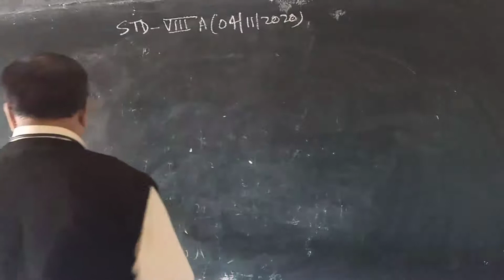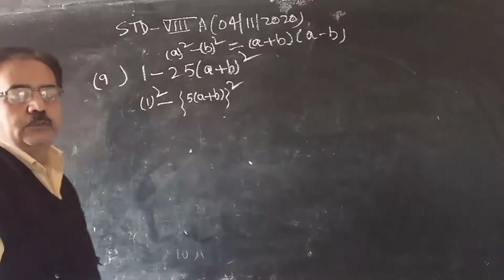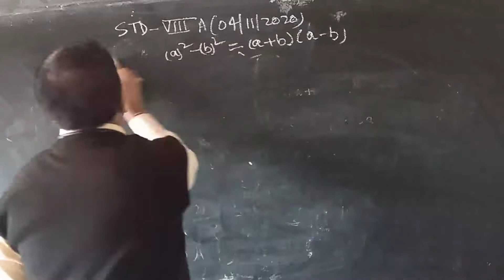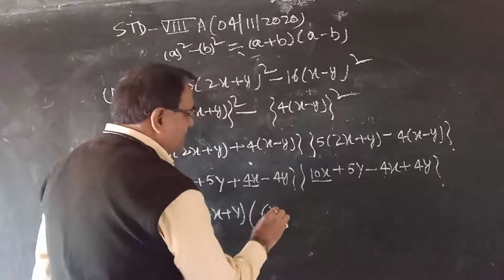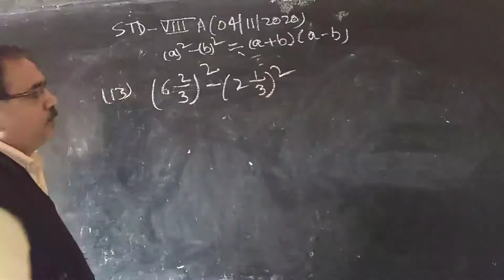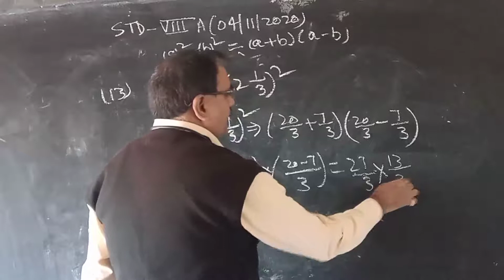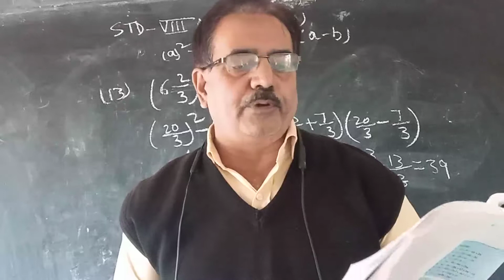(04-11-2020), STD-8, Maths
Chapter-13(Factorisation)